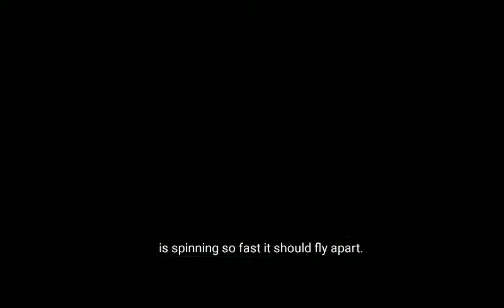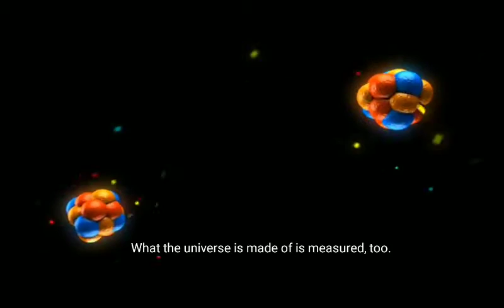ban chineese product- The secret of Cosmos || English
The secrets of cosmos

The cosmos (UK: /ˈkɒzmɒs/, US: /-moʊs/) is the Universe. Using the word cosmos rather than the word universe implies viewing the universe as a complex and orderly system or entity; the opposite of chaos.[1] The cosmos, and our understanding of the reasons for its existence and significance, are studied in cosmology – a very broad discipline covering any scientific, religious, or philosophical contemplation of the cosmos and its nature, or reasons for existing. Religious and philosophical approaches may include in their concepts of the cosmos various spiritual entities or other matters deemed to exist outside our physical universe.

Cosmology is the study of the cosmos, and in its broadest sense covers a variety of very different approaches: scientific, religious and philosophical. All cosmologies have in common an attempt to understand the implicit order within the whole of being. In this way, most religions and philosophical systems have a cosmology.

When cosmology is used without a qualifier, it often signifies physical cosmology, unless the context makes clear that a different meaning is intended.

Physical cosmology (often simply described as 'cosmology') is the scientific study of the universe, from the beginning of its physical existence. It includes speculative concepts such as a multiverse, when these are being discussed. In physical cosmology, the term cosmos is often used in a technical way, referring to a particular spacetime continuum within a (postulated) multiverse. Our particular cosmos, the observable universe, is generally capitalized as the Cosmos.

In physical cosmology, the uncapitalized term cosmic signifies a subject with a relationship to the universe, such as 'cosmic time' (time since the Big Bang), 'cosmic rays' (high energy particles or radiation detected from space), and 'cosmic microwave background' (microwave radiation detectable from all directions in space).

According to Charles Peter Mason in Sir William Smith Dictionary of Greek and Roman Biography and Mythology (1870, see book screenshot for full quote), Pythagoreans described the universe.[6]

Excerpt from Philolaus Pythagoras book, (Charles Peter Mason, 1870)
It appears, in fact, from this, as well as from the extant fragments, that the first book (from Philolaus) of the work contained a general account of the origin and arrangement of the universe. The second book appears to have been an exposition of the nature of numbers, which in the Pythagorean theory are the essence and source of all things.

Cosmology is a branch of metaphysics that deals with the nature of the universe, a theory or doctrine describing the natural order of the universe.[7] The basic definition of Cosmology is the science of the origin and development of the universe. In modern astronomy the Big Bang theory is the dominant postulate.

In theology, the cosmos is the created heavenly bodies (sun, moon, planets, and fixed stars). In Christian theology, the word is also used synonymously with aion[8] to refer to "worldly life" or "this world" or "this age" as opposed to the afterlife or world to comes.

Thales dogma that water is the origin of things, that is, that it is that out of which every thing arises, and into which every thing resolves itself, Thales may have followed Orphic cosmogonies, while, unlike them, he sought to establish the truth of the assertion. Hence, Aristotle, immediately after he has called him the originator of philosophy brings forward the reasons which Thales was believed to have adduced in confirmation of that assertion; for that no written development of it, or indeed any book by Thales, was extant, is proved by the expressions which Aristotle uses when he brings forward the doctrines and proofs of the Milesian.
Plato, describes the idea of the good, or the Godhead, sometimes teleologically, as the ultimate purpose of all conditioned existence; sometimes cosmologically, as the ultimate operative cause; and has begun to develop the cosmological, as also the physico-theological proof for the being of God; but has referred both back to the idea of the Good, as the necessary presupposition to all other ideas, and our cognition of them.

Aristotle says the poet Orpheus never existed; the Pythagoreans ascribe this Orphic poem to a certain Cercon (see Cercops).

The Orphics were an ascetic sect; wine, to them, was only a symbol, as, later, in the Christian sacrament. The intoxication that they sought was that of "enthusiasm," of union with the god. They believed themselves, in this way, to acquire mystic knowledge not obtainable by ordinary means. This mystical element entered into Greek philosophy with Pythagoras, who was a reformer of Orphism as Orpheus was a reformer of the religion of Dionysus. From Pythagoras Orphic elements entered into the philosophy of Plato, and from Plato into most later philosophy that was in any degree religious.